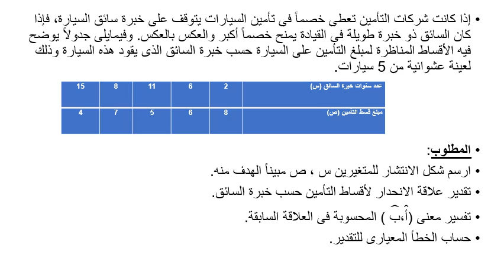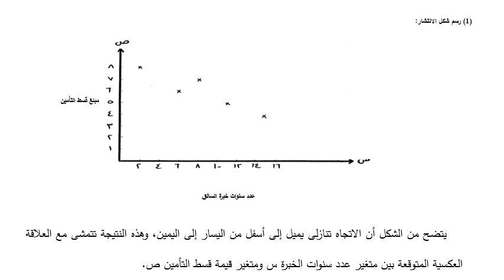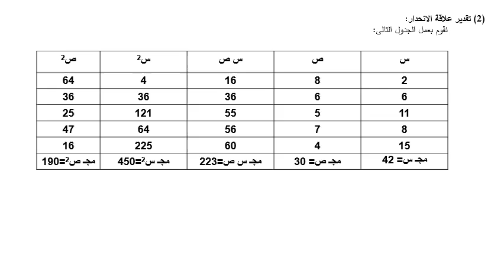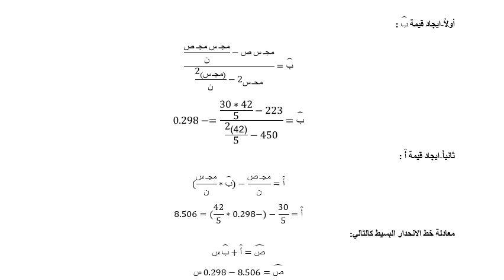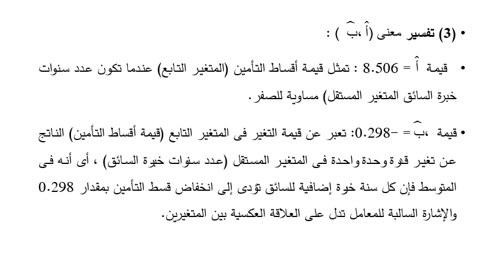DBA- مركز إعداد القادة - الفصل الدراسي الثاني - اساليب الأحصاء التطبيقى - د/ عصام فوزى - 02